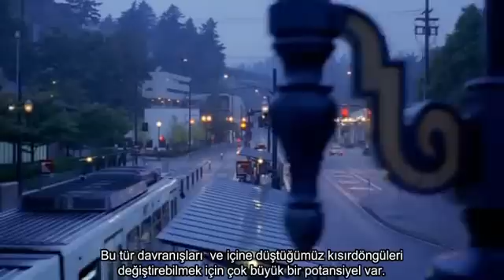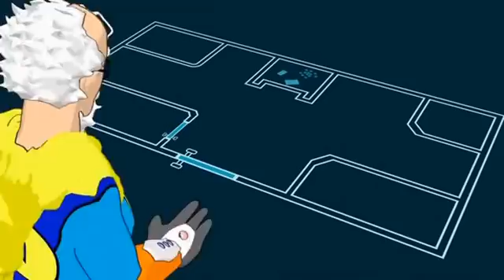Tavşan Deliğinden Aşağı BL09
What the Bleep Do We Know ? Down the Rabbit Hole
Biz Ne Bilebiliriz Ki ? Tavşan Deliğinden Aşağı